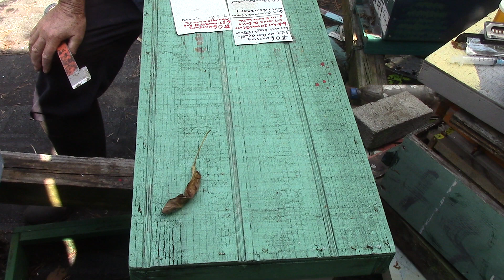MVI 1547 / How I fill the beetle busters with out making a mess with the oil.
# 06 nursery